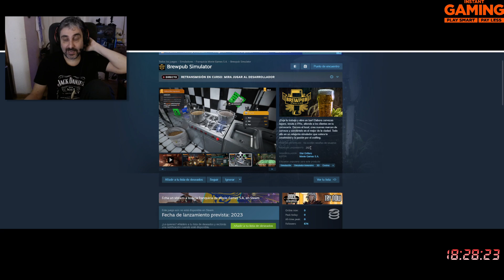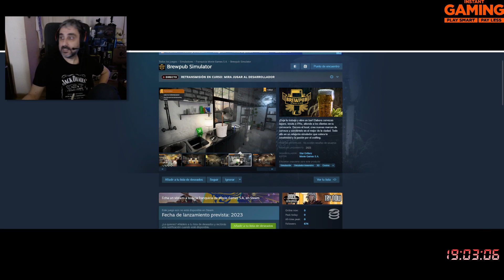🍺 Brewpub Simulator - Simulador de Pub - Tutorial - Gameplay en Español - Inicio y Primeros Pasos